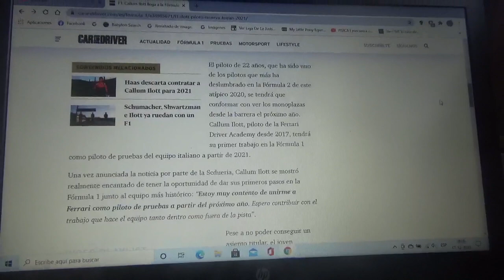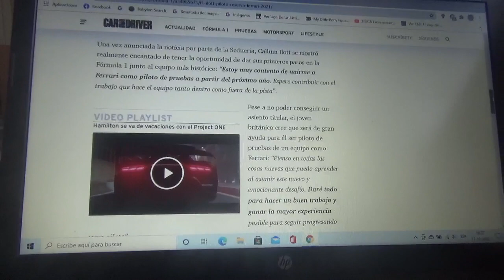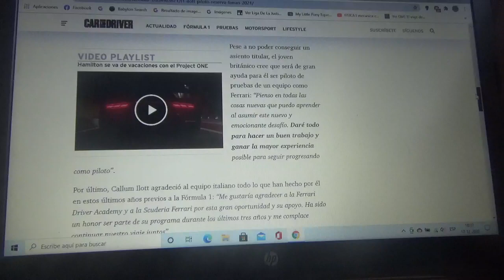Callum Illot nuevo piloto de pruebas de Scuderia Ferrari en la Temporada 2021 de F1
El joven piloto inglés desempeñará el mencionado rol en el equipo italiano domiciliado en Maranello